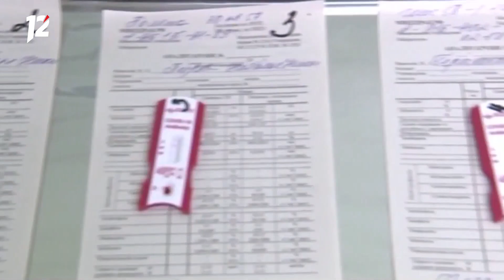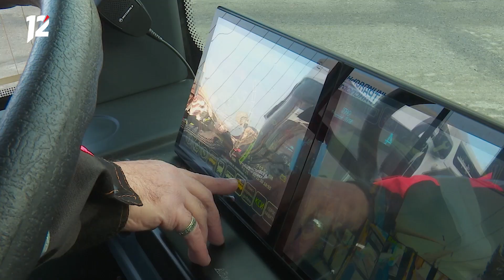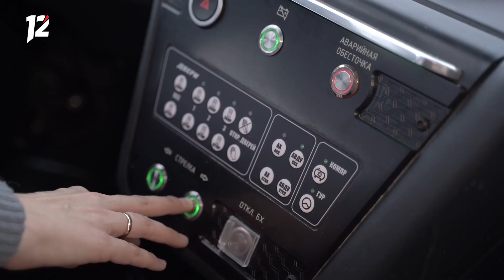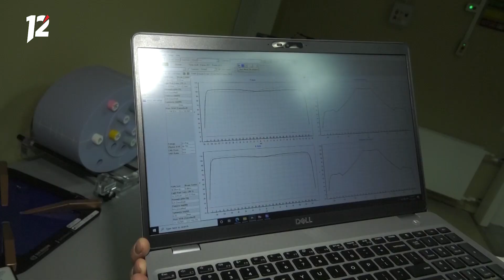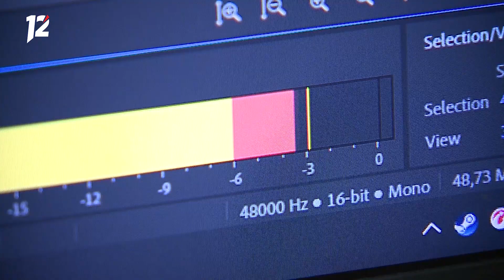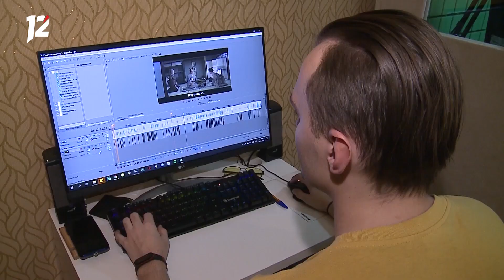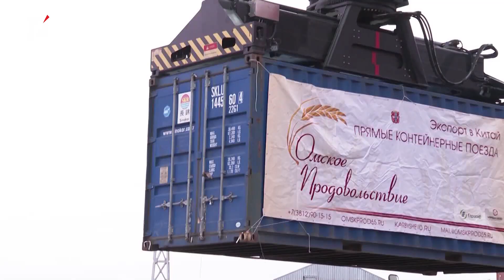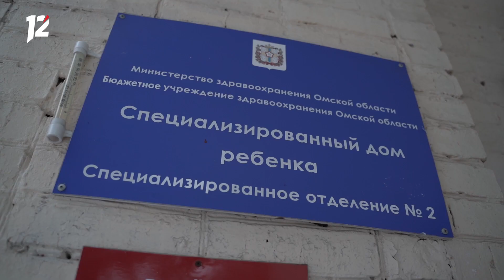Итоговый выпуск "Часа новостей" (10.12.20)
В этом выпуске:

- омских медиков сегодня начали прививать от коронавируса;
- полиция оштрафовала омича, который решил прокатить друзей на ватрушке, привязанной к "Жигулям";
- омский Любинский проспект стал лучшей торговой улицей России;
- дистанционная работа с 1 января станет официальной;
- парк 30-летия ВЛКСМ готовится встречать омичей в новогодние праздники.